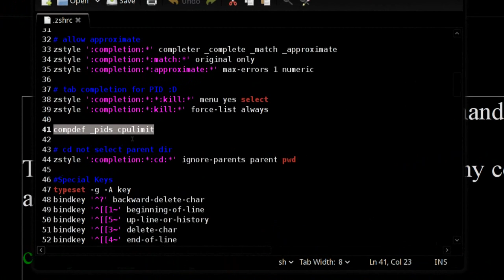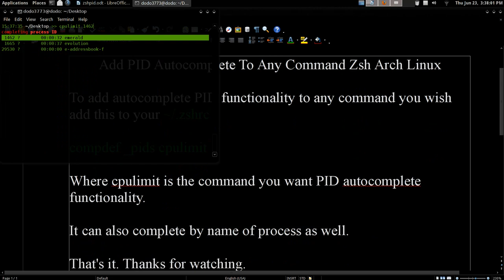Add PID Autocomplete To Any Command Zsh Arch GNU / Linux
To add autocomplete PID functionality to any command you wish add this to your ~/.zshrc

compdef _pids cpulimit

Where cpulimit is the command you want PID autocomplete functionality.

It can also complete by name of process as well.